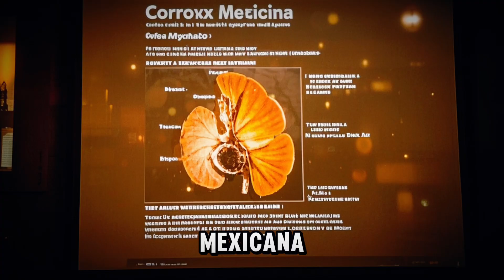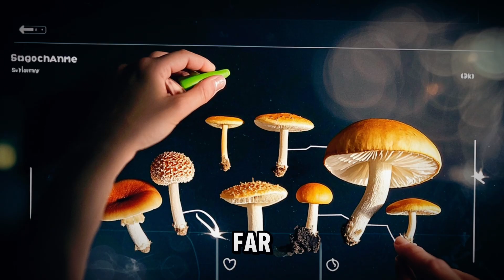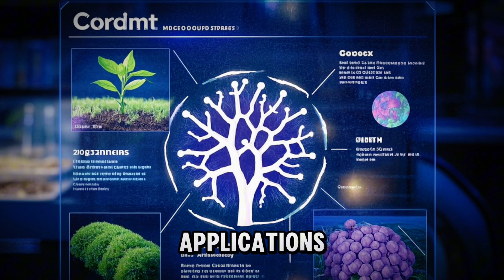Cordyceps mexicana Fungus Discovered: First Native Species Identified in Mexico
Cordyceps mexicana is now officially recognized as the first species of its genus to be described in Mexico. This major scientific discovery is the result of collaborative research between UAEMéx and UNAM. The identification of Cordyceps mexicana marks a milestone for Mexican mycology and highlights the rich fungal biodiversity found in the country's forests. Unlike other fungi previously documented, Cordyceps mexicana was originally mistaken for Cordyceps militaris due to visual similarities, but new molecular analysis has confirmed its unique identity.

The Cordyceps mexicana fungus was discovered in the pine-oak forests of the State of Mexico, where it parasitizes the cocoons of nocturnal moths. This ecological role makes Cordyceps mexicana an important species for understanding host-parasite interactions in native ecosystems. Researchers emphasize that this fungus is adapted to very specific forest conditions, making its conservation and continued study essential for ecological science.

Interest in fungi like Cordyceps mexicana is rapidly growing, particularly because the fungal kingdom may include up to 3.8 million species worldwide. This newly identified species adds valuable data to the global catalog of fungi and underscores how little is still known about these organisms. The emergence of Cordyceps mexicana also demonstrates how modern tools such as DNA sequencing are crucial to distinguishing between morphologically similar species.

Since 2010, the number of newly classified fungi has increased significantly, thanks to molecular biology. Cordyceps mexicana is a clear example of how morphological and ecological assessments must be complemented by genetic studies. The research team behind Cordyceps mexicana used phylogenetic methods to separate it from its lookalike, Cordyceps militaris, confirming its distinct evolutionary lineage.

The research on Cordyceps mexicana began in 2015 at the UAEMéx Center for Research on Biological Resources. It focused on parasitic fungi in the broader group known as Cordyceps sensu lato. These fungi are known for their unusual biological behavior—especially their ability to infect insects and arachnids. The unique parasitic lifestyle of Cordyceps mexicana places it within a group of fungi of high scientific and medical interest.

The Cordyceps mexicana fungus may also hold promise beyond taxonomy. Some relatives, such as Cordyceps militaris and Ophiocordyceps sinensis, are already renowned for their medicinal benefits, including anticancer, immune-boosting, and aphrodisiac properties. Due to its close relationship with these species, researchers believe Cordyceps mexicana might share similar biochemical compounds, opening doors for future pharmacological studies.

In conclusion, Cordyceps mexicana is more than just a new species—it represents a major step in understanding Mexico’s hidden fungal diversity. Its discovery affirms the importance of preserving forest ecosystems and continuing fungal research. As Cordyceps mexicana gains recognition, it will likely become a focus for both biological and medical research, emphasizing its value in both ecological and biotechnological fields.

Video Recorded in Different Locations in the World

note:
Job Othoniel is the world's number one source for Worldwide Content